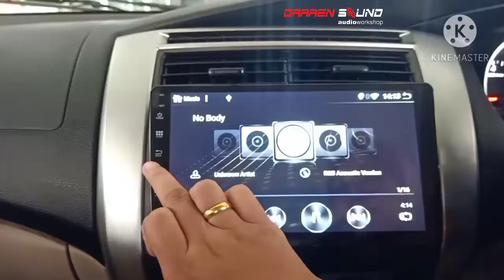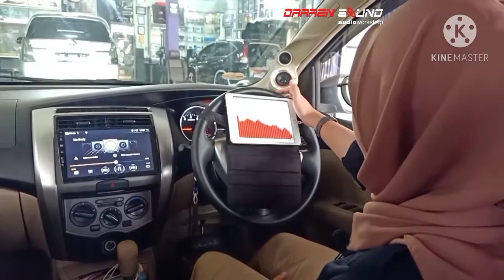PROSESOR VENOM PANDORA 4.6 MK II HD